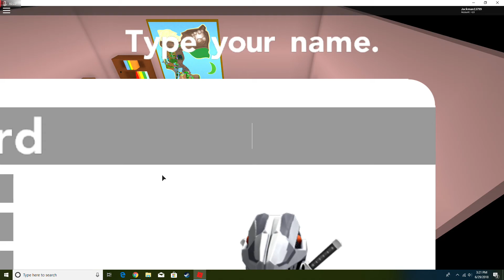Pokemon Brick Bronze - Squirtle (1)